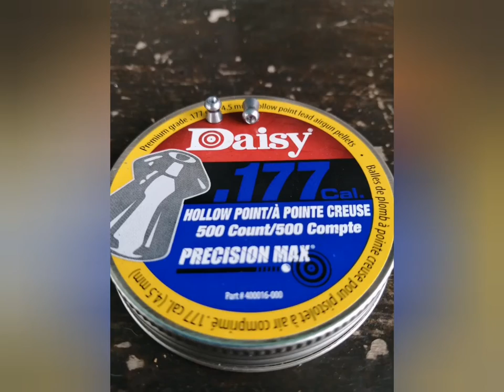Daisy powerline 901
Prueba de disparo